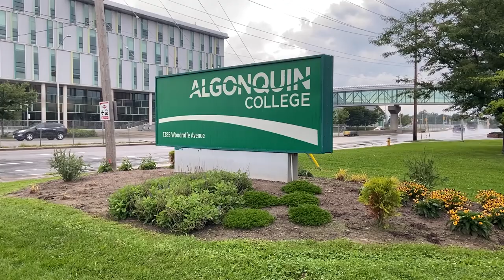Final Video JINMING AND AISHA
This is a interview vlog wich shows jimmy's story for us. H e is a student and he will tell us about his daily life.